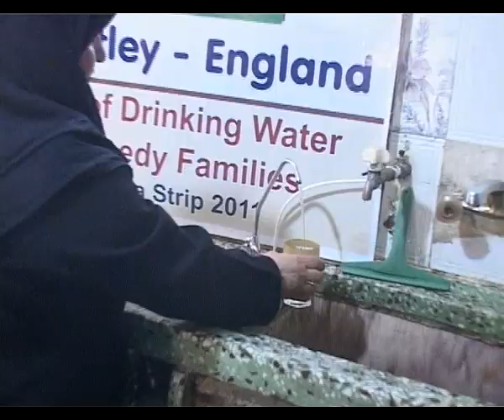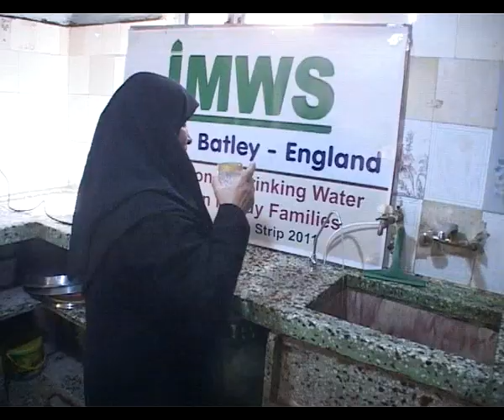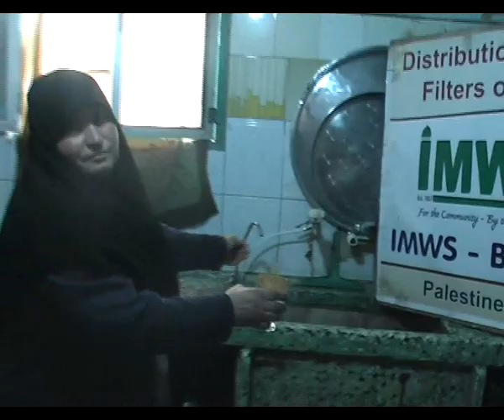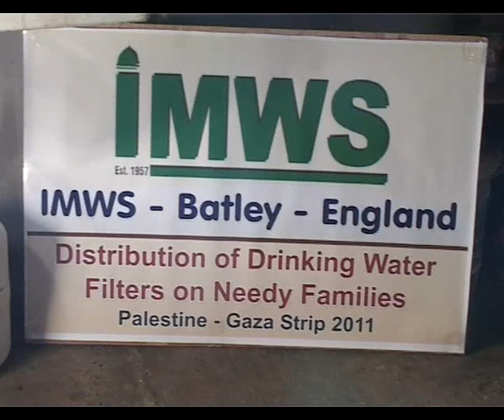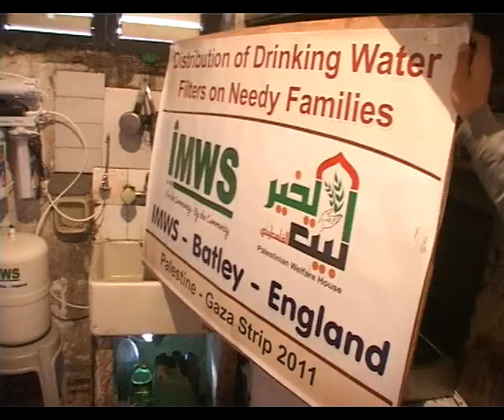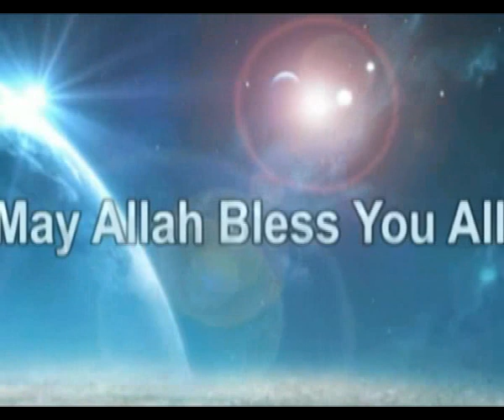IMWS Water Filter Project in Gaza DEC 2011.mpg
Distribution & Installation of Drinking Water Filters to Needy Families in Gaza, Palestine.  Another project funded by IMWS Charity Fund, Batley, UK and delivered by Palestinian Welfare House (2011/12).  Striving to help the poor and destitute people of Gaza!

Anyone wanting to donate to the people of Gaza should contact IMWS on 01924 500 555.

The IMWS Charity Fund - A project started TODAY for someone less fortunate TOMORROW - Support locally, Think Globally!